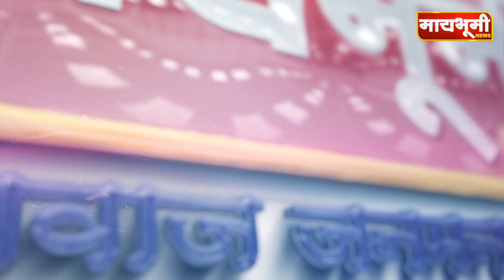पारनेर - राष्ट्रवादीच्या वतीने पारनेर तालुक्यात भव्य रक्तदान शिबिरांचे आयोजन